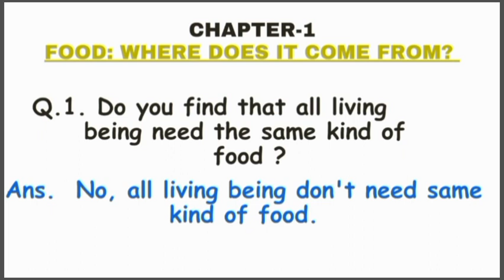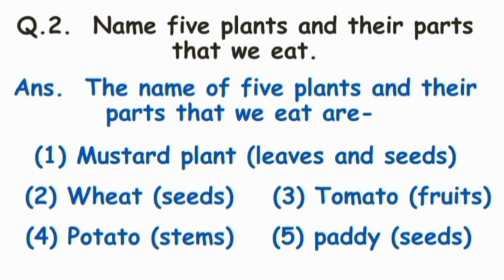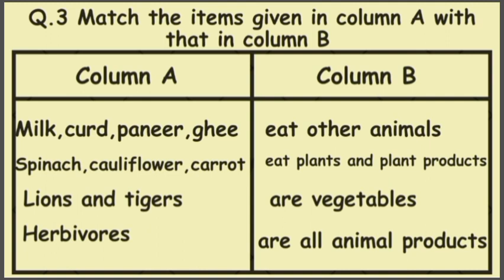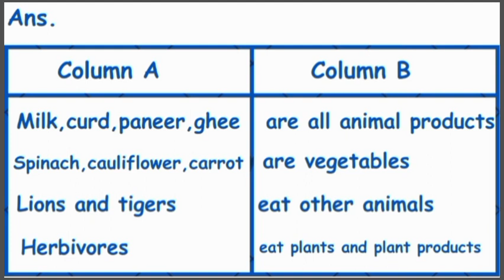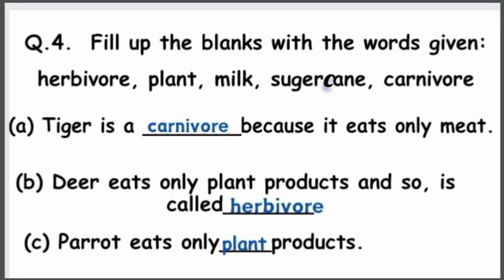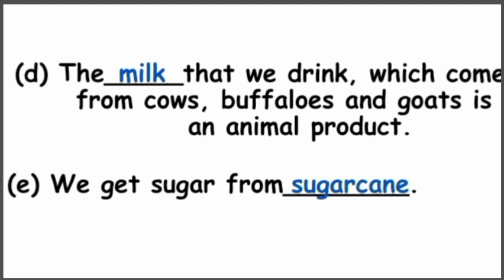foodwheredoesitcomefrom Class 6 Chapter 1 Science Questions and Answers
Class 6, Science Questions and Answers | NCERT

hello friends, इस वीडियो में कक्षा 6 के प्रश्न उत्तर को हिंदी मीनिंग के साथ समझाया गया है, तो आप लोग जरूर देखिए और वीडियो पसंद आये तो लाइक, शेयर और सब्सक्राइब जरूर कीजिये🙏